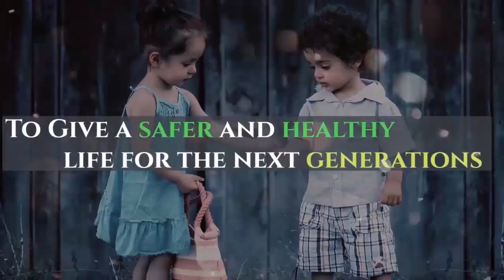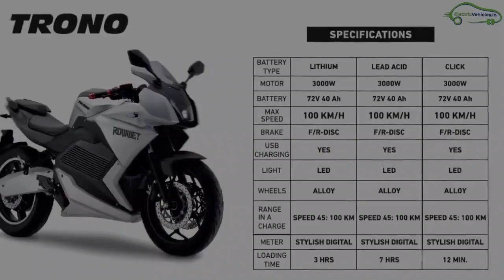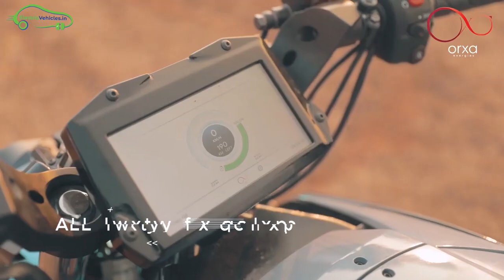Upcoming Electric Bikes in India 2021 - EV Tamil | Top 15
Top 15 Upcoming Electric Motorcycles and Bikes in India 2021 & 2022

1.ultraviolette f77
2.Orxa mantis
3.surge 10 k
4.Motion Breeze
5.earth energy b605
6.tork t6x
7.hero ae 47
8.evolet hawk
9.eeve tesoro
10.Kabira KM3000 & KM4000
11.oki 100
12.rowwet trono - 100 km
13.Tunwal tz
14.Devot Prototype 1
15.Blacksmith B2

1)ATTO Folding Mobility Scooter by MovingLife
2)X ONE- BY YANTI|Li-ion
3)TOYDGET ECO System Electric Scooter
4)Kabira Mobility Kollegio Plus
5)Hero Electric Flash E2 Scooter
6)BattRE IoT Electric Scooter
7)Tylos Electric Scooters Phoenix Lead Acid Battery 60V